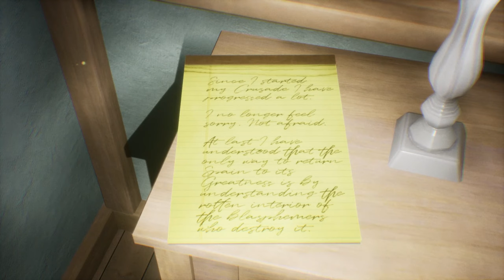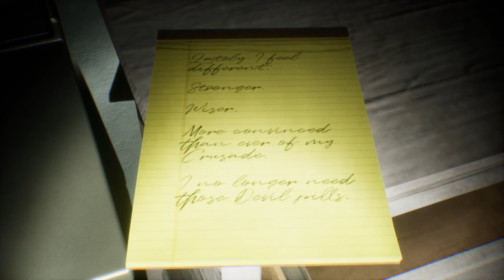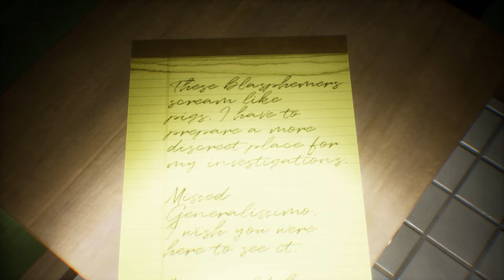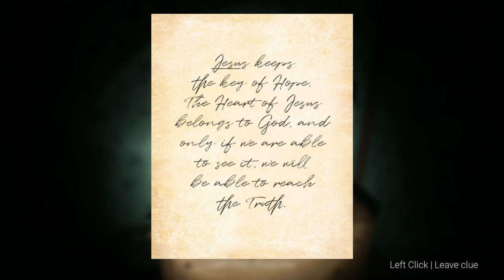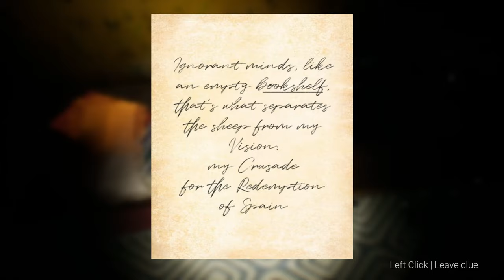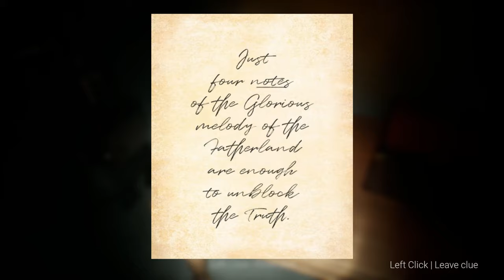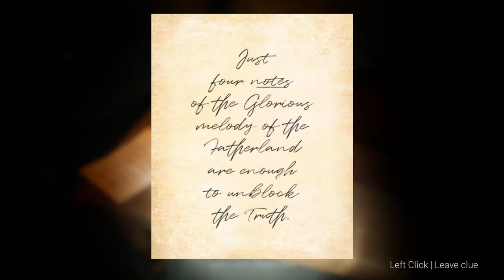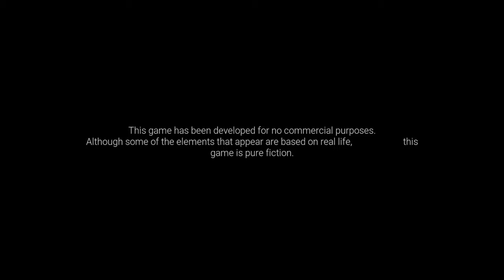Our friend is missing and all we have is an address ... what could go wrong? || ROJO Horror game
This is another game you can find on Itchio, go check it out for yourself;